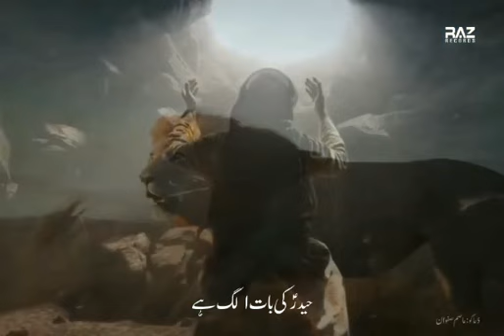Mere Haider Ki Baat Alag Hai | Raza Abbas Zaidi | 13 Rajab Manqabat | Zahoor E Mola Ali as Status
Mere Haider Ki Baat Alag Hai | Raza Abbas Zaidi | 13 Rajab Manqabat | Zahoor E Mola Ali as Status By KarbaLa 72#shorts karbala72 RazaAbbasZaidi # MereHaiderKiBaatAlagHai

Declaimer|| We Don't give any permission to upload our content on other websites without our permission.If anyone upload our content without our permission than our any team member strike it.So be care full.